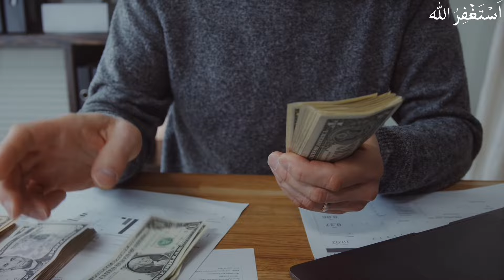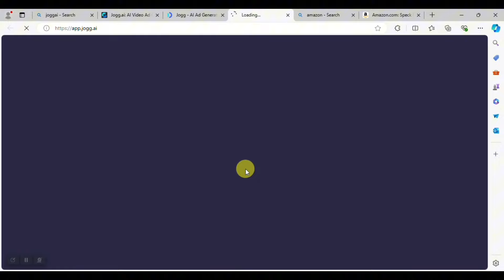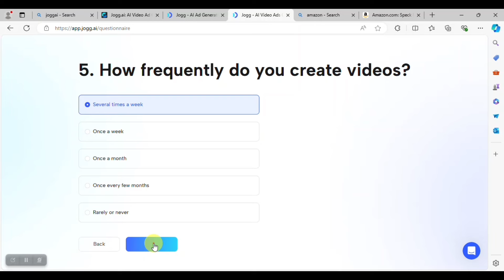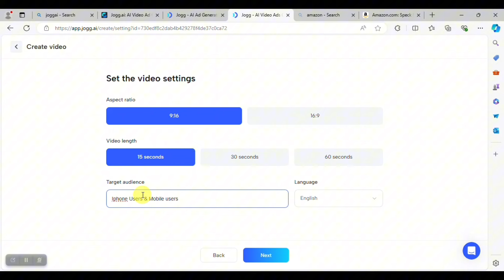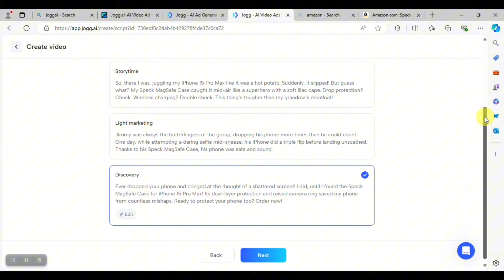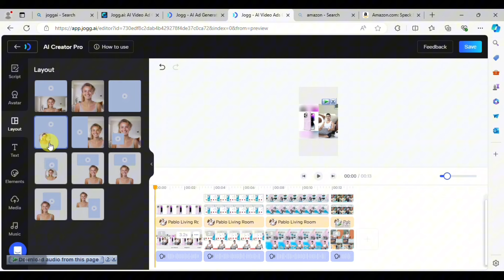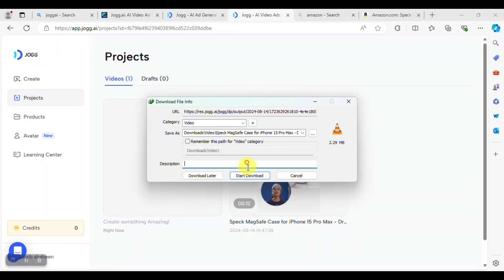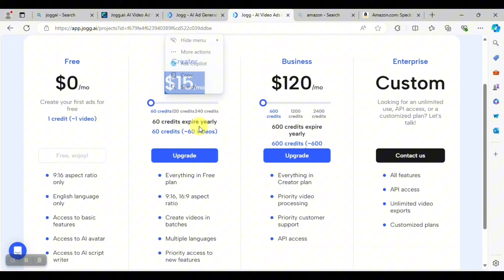how to create product video ads using Ai for free and make money in 2024 || Ai video genrator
***Puri Dunya sy Paisa Kamaow***

In today’s video i will teach you that how you can create products commercials video ada with the help of ai for free of cost and make money from Amazon, Shopify, ecommerce, youtube, facebook and tiktok pr you can get direct payment from clients by promoting their products with video ads on social media platforms. You can also generate refereal commisions by promoting referal links with video ads. just follow the simple steps and generate passive income in days.

Important Queries Solved in this video are: 👇🏻👇🏻

ai
ai video editor
video ai
create video with ai
best ai video creator
how to create video with ai
ai generated video
how to make a commercial video with ai
text to video ai generator
video ads with ai tools
how to make video ads with ai
create viral product videos with ai
create promo video with ai tools